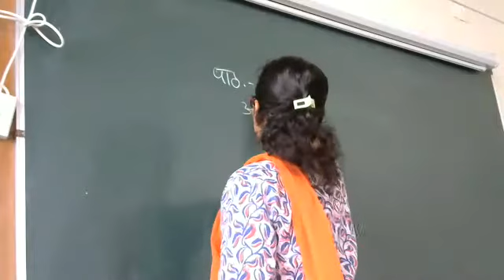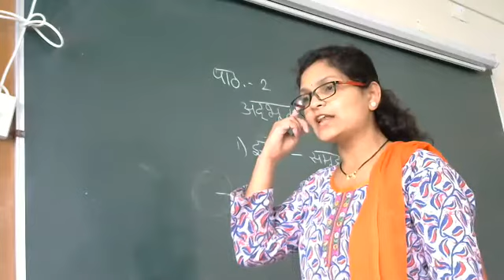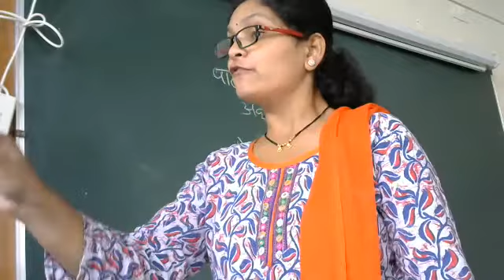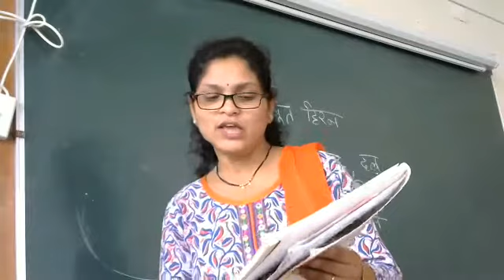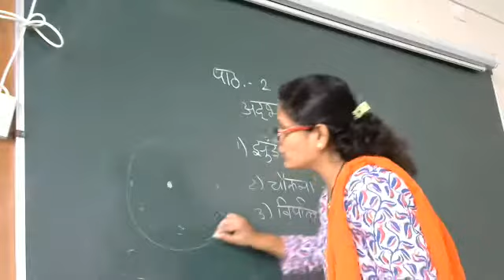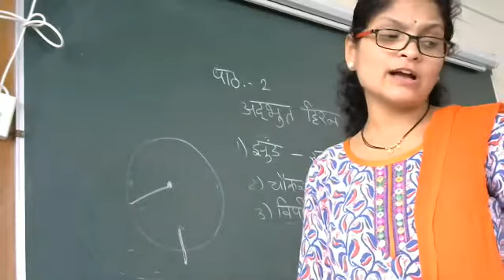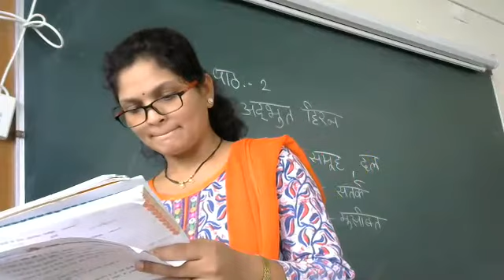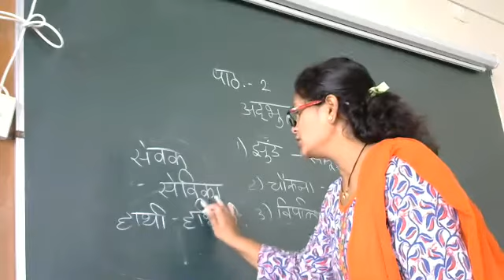Std 5 Hindi Revision Le 2